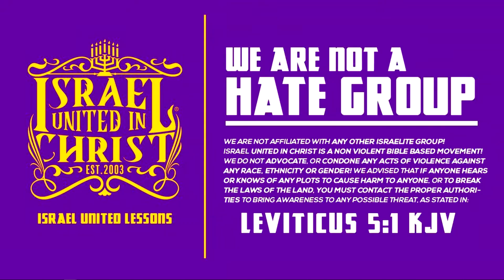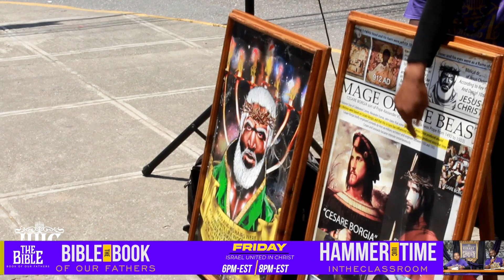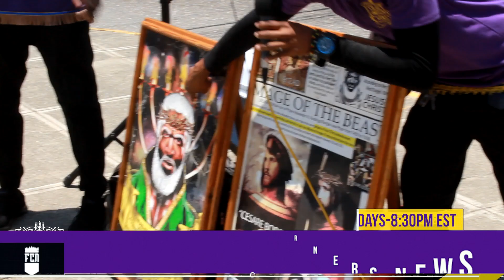IUIC: Apostolic Sister Ran When Laws Came Out!RememberTheSabbathDay